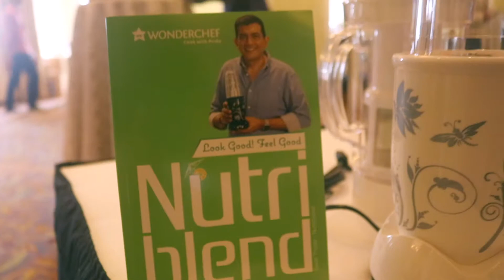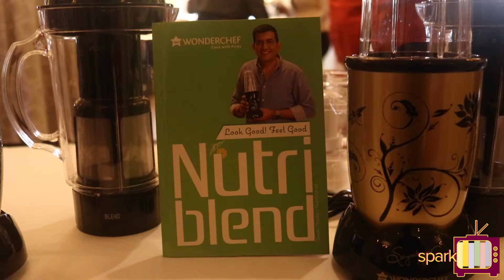Where is kitchen technology headed? Wonderchef MD explains!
Catch the best of brands and their latest product launches only on SPARK TV.

TheBigScope is India’s first multi-channel livestream TV venture, featuring lifestyle, living, music and business content.

Watch TheBigScope on YouTube, Facebook, Amazon Fire Stick, Twitter, and numerous other platforms, and on your smart tvs 24x7. Some of our featured shows:

TheBigScope is part of Homescreen Network of channels (homescreennetwork.com), which also has a lineup of vernacular language channels like tamil.south.news.